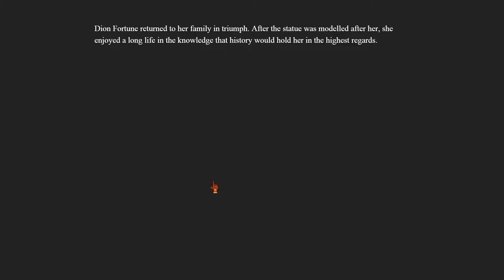The Curious Expedition - Ep 224 - Fortune - Dominate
This is an archeological roguelike game The Curious Expedition by Maschinen-Mensch, a two man German company. Combining historical figures with archeological digs and mystical items, Curious Expedition gives you bit sized gameplay across a series of exploratory “Expeditions” or stages. Six Expeditions make up each successful playthrough.